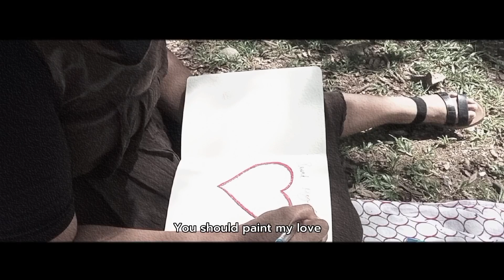Paint My Love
Paint My Love by Michael Learns to Rock. Music video produced and directed by Francine Gail Elma.